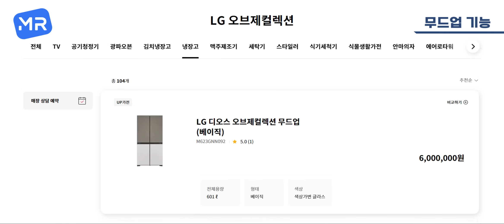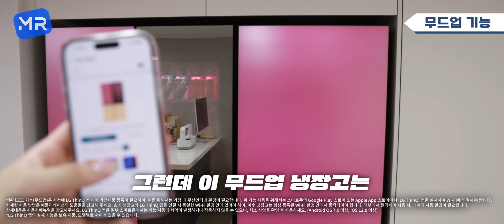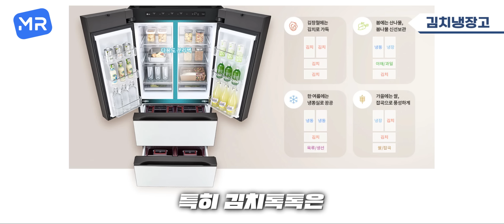미치도록 갖고 싶었다! 약 17만 가지 이상으로 색이 바뀌는 ‘LG 디오스 오브제 컬렉션 무드업 냉장고’ 설치했습니다. 우리집 냉장고 좀 자랑할게요ㅋㅋ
✅ LG전자로부터 제작 지원 및 리뷰용 제품 무상 제공 받았습니다.
✅ LG 디오스 오브제컬렉션 무드업 제품 보러가기